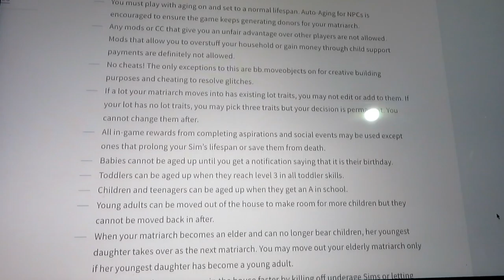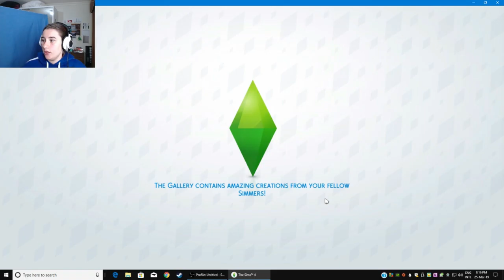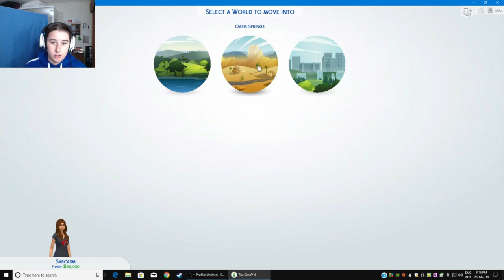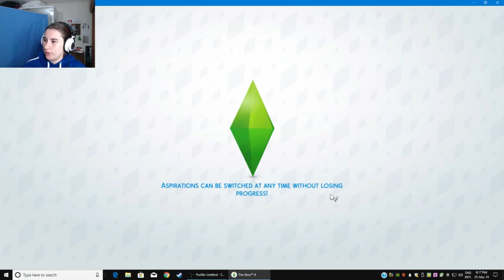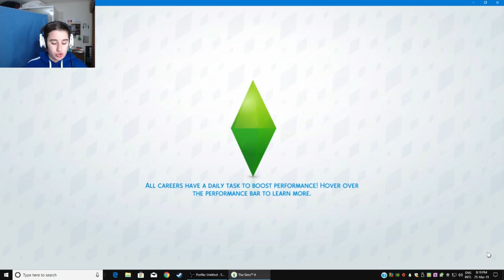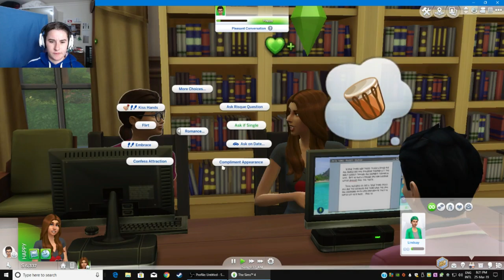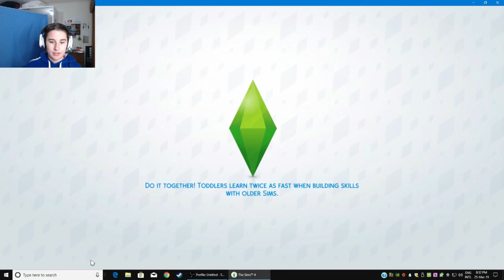MEET JAYDEN~ 100 Baby Challenge 👶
So this is jayden, her challenge is to have 100 ( or close to it ) babies.